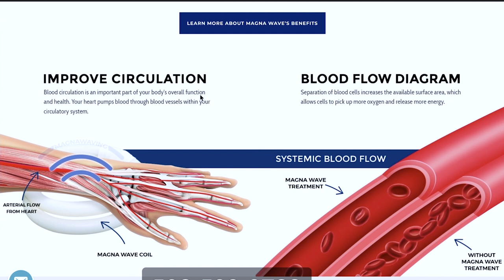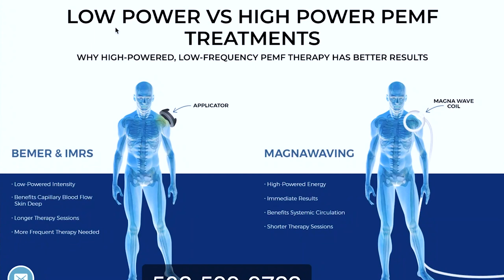MagnaWave Office Hours: How PEMF Works, starting a PEMF business, following you passions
——— Browse Topics Below ———
02:46 Magna Wave oxygenation
05:39 Low power vs high power PEMF
07:29 Digital machine Vs. spark gap machine
10:25 Third party warranty transfer
11:19 PEMF not being accepted
12:59 Starting a PEMF business
15:37 You need confidence & knowledge
17:23 You need passion
20:46 Magna Wave’s impact
21:57 Magna Wave vs other PEMF machines
25:49 Magna Wave and other therapies
26:40 Expressing concern when treating
28:20 Ingredients for success
30:35 Being successful and making money
34:59 Challenges in the business
40:16 Treating a foot with a pulse
42:11 Hoof Box for Wave Pro & Zoom Paddle
42:50 Niches for beginning a business
47:40 Grounding before treatment
48:47 Abscess & Laminitis
52:29 How Pat helped a world champion horse with PEMF
53:49 Magna Wave App
55:26 Alexa Flash Briefings